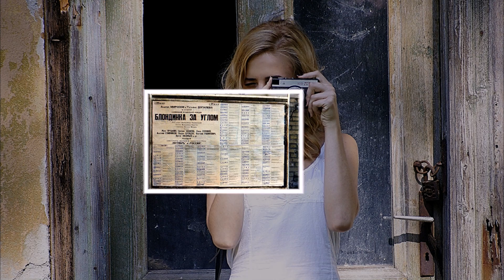Советское танго (Тимур Шаов)